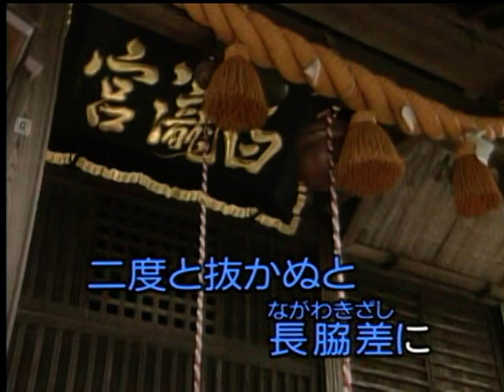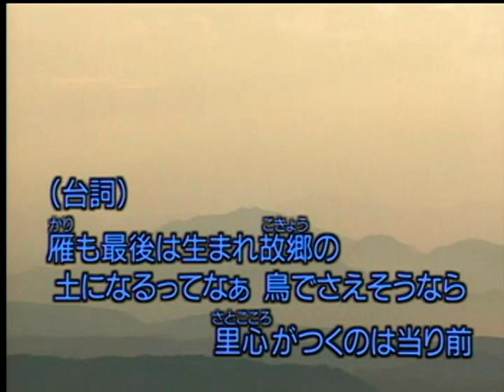大前田英五郎 鏡五郎 カバー 永爝